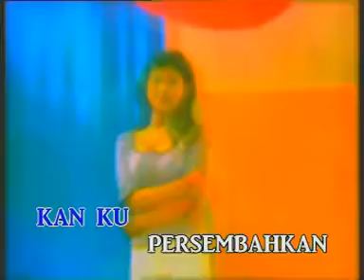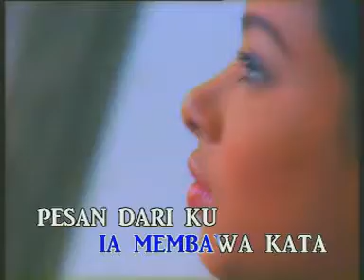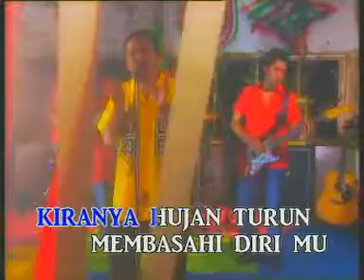Rahsia Kesabaran Ku